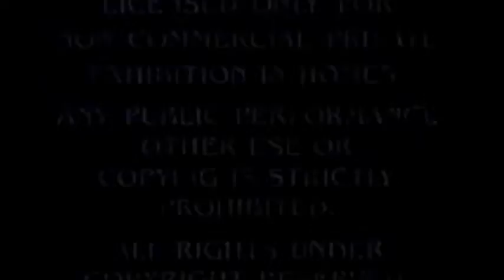20th Century FOX Logo 1994